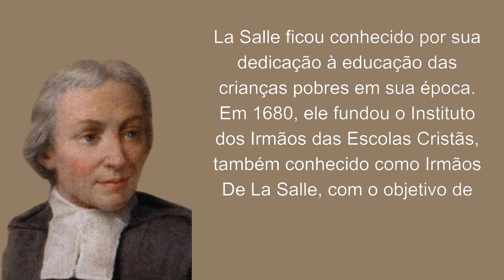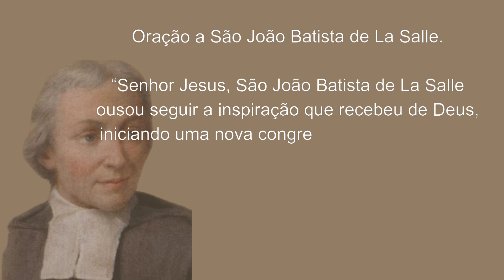A História de São João Batista de La Salle